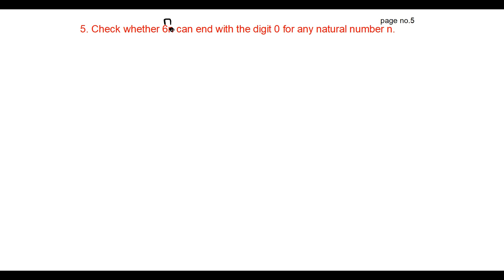CLASS 10 CHAPTER 1 REAL NUMBERS-EXERCISE 1.1- Problem No. 5